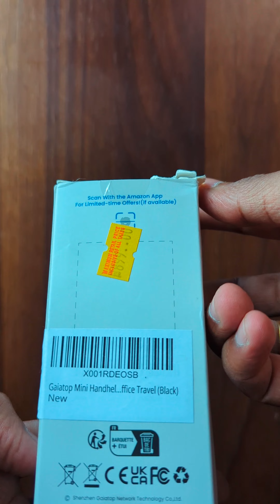Mini Fan and Power Bank | Rechargeable | Dual speed mode | High speed